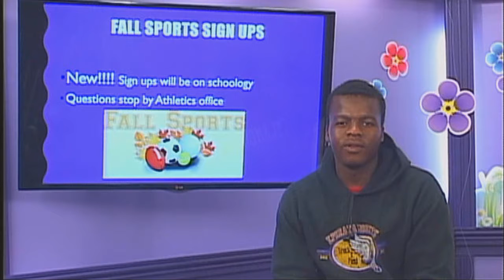2017 05 12